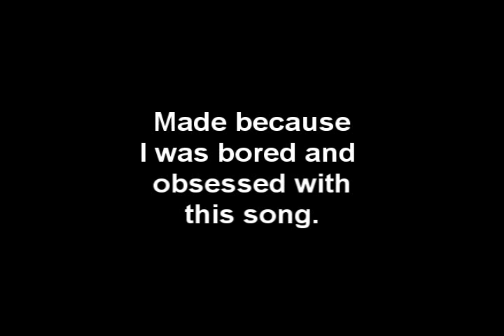Call me, maybe?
Just a video I edited last night because I was bored and had nothing to do...nothing special just yeah. Lmao.  IM OBSESSED WITH THIS SONG.

Also like my fanpage on facebook! "Shaynayigans"